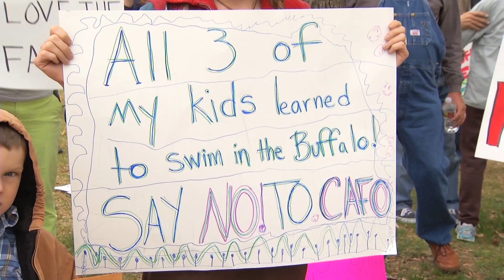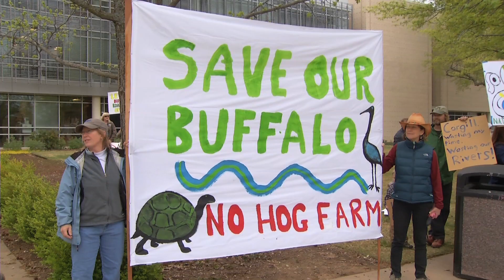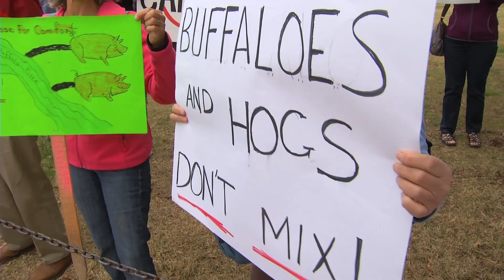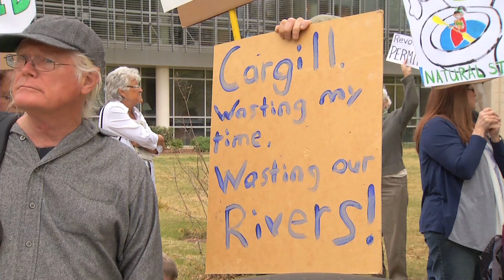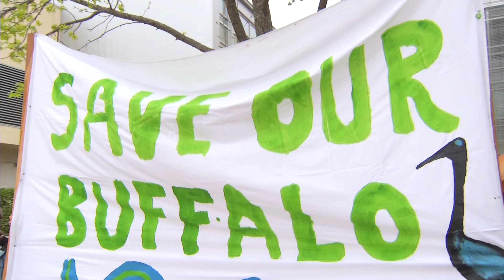Arkansas citizens protest possible contamination of the Buffalo river by proposed Hog Farm